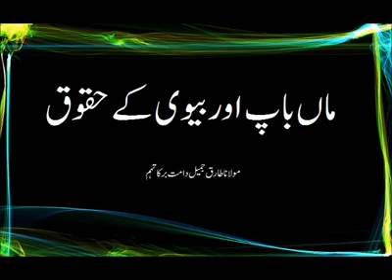مولانا طارق جمیل کا بہت اعلا بیان ماں باپ اور بیوئ کے حقوق پر